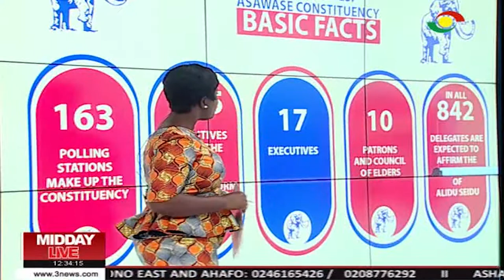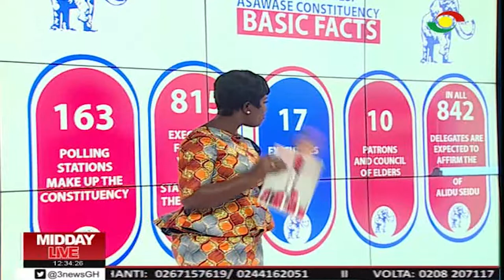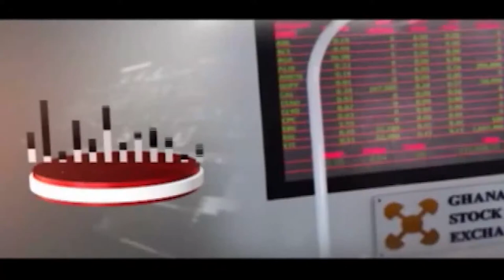MIDDAY LIVE - 28/9/2019